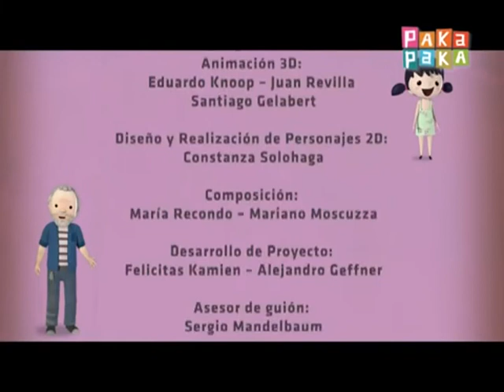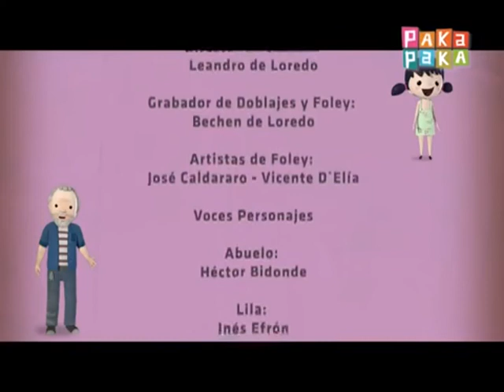LEYENDA DE LA YERBA MATE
Mitos, cuentos y leyendas pasan de generación en generación y se recuerdan desde tiempos inmemoriales. En este particular taller, Lila y Nico acompañan a su abuelo mientras intenta reparar su auto. El abuelo recuerda muchas historias y comparte con sus nietos charlas, aventuras y experiencias ocurridas en distintos lugares de Latinoamérica.